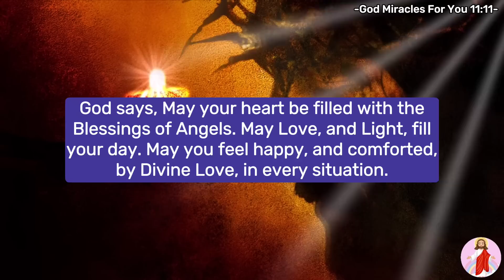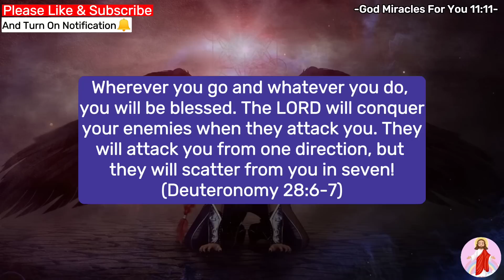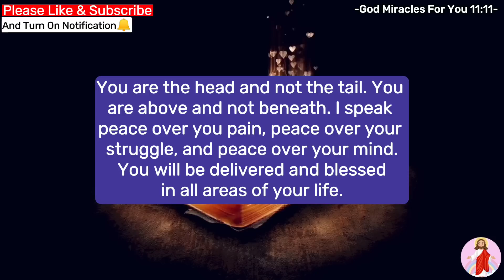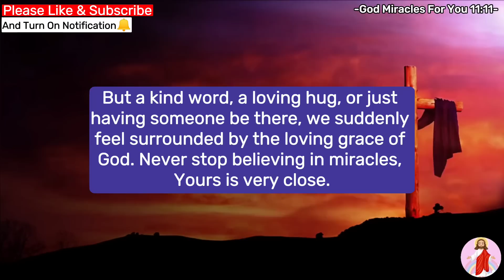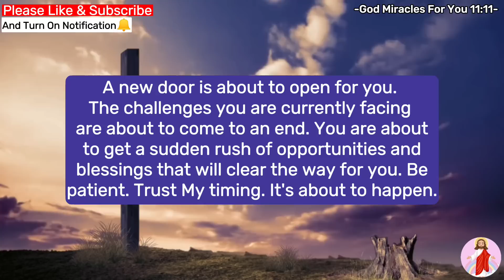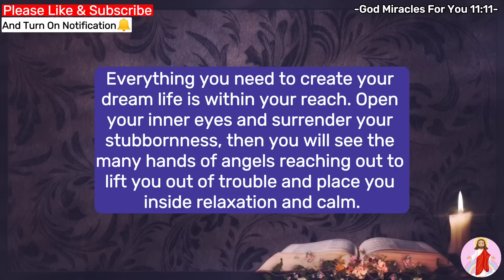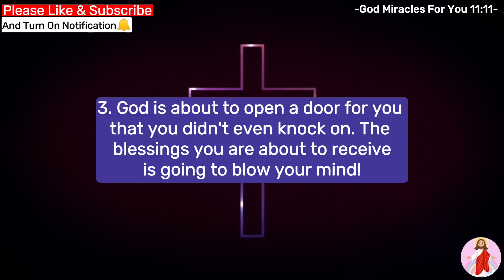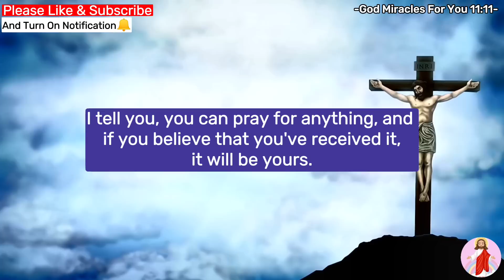💌God Says, Someone Planning To Enter In Your House And Do.. Jesus Message✝️God Miracles For You 1111